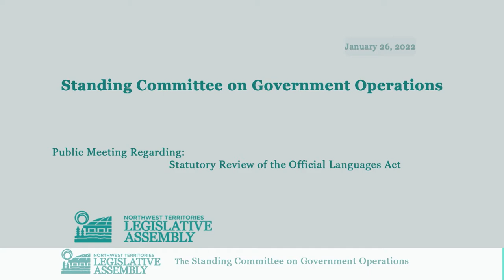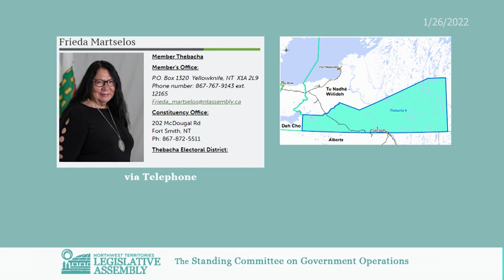Virtual Public Meeting - Review of the Official Languages Act Jan 26, 2022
The Standing Committee on Government Operations, chaired by Rylund Johnson,

Legislative Assembly of the Northwest Territories will hold a virtual public meeting regarding:

Statutory Review of the Official Languages Act

on Wednesday, January 26, 2022

00:00:00 Intro
00:00:51 Chair Rylund Johnson
00:02:34 Prayer
00:03:17 Introductions
00:05:25 Virtual Public Meeting - Review of the Official Languages Act

The Committee wants to hear perspectives of members of the public from across the Northwest Territories about how the Official Languages Act could better promote and protect the Territory’s official languages.

Members of the public can participate in two ways: either by contacting the Committee Clerk at to obtain the zoom meeting link to speak to the MLAs, or by writing a letter containing their concerns and e-mailing it to the Committee Clerk. If you need interpretation for this meeting, please indicate this information to the Committee Clerk at by January 19 for guaranteed assistance.

The Committee is undertaking this work because they are required by law to do a review of the Official Languages Act every five years. After gathering public input, the Committee will write a set of recommendations to the Government of the Northwest Territories by way of a report in the House during session.

The meeting will be broadcast live and can be viewed by tuning in to ntassembly.ca or by watching on the Assembly’s Facebook, YouTube or Twitter channels. The proceedings will also air on the LATV network.